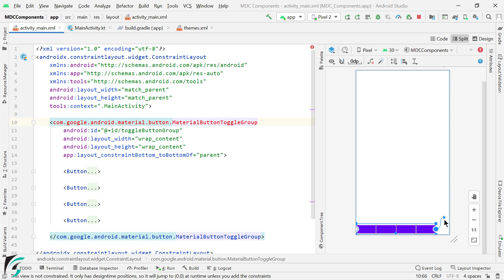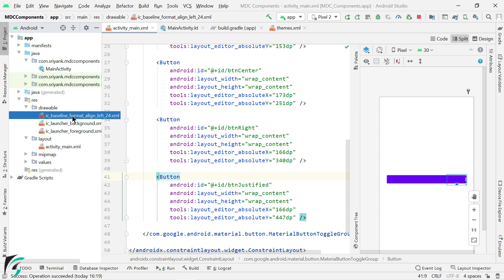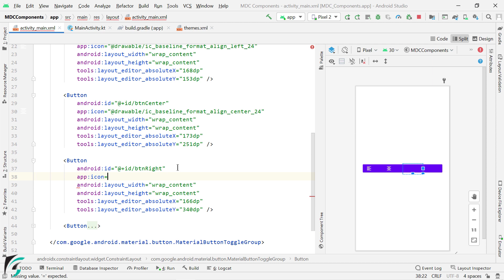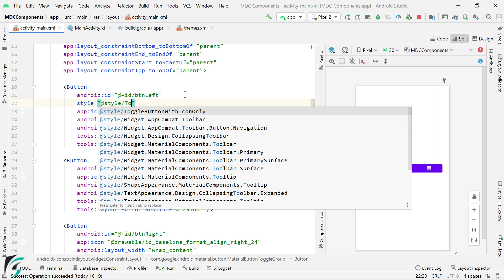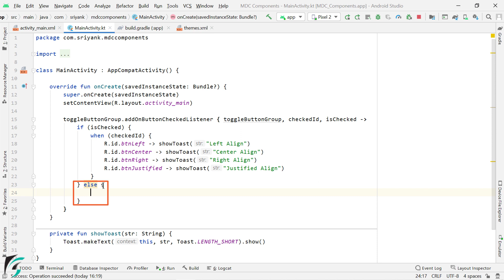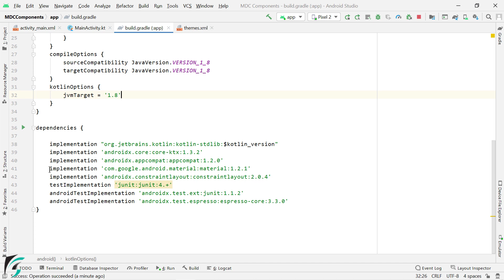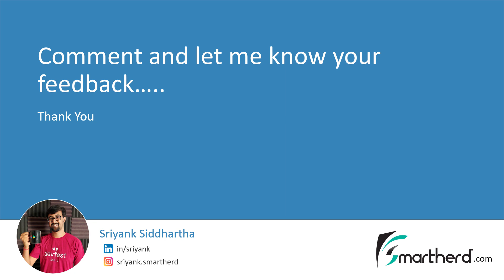How to create Toggle buttons with icon Only. Android Studio Tutorial (Kotlin)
Material ToggleButton belongs to Material Design Component or MDC library. In this video you'll learn:
- Custom toggle buttons with image or icons
- Using MaterialButtonToggleGroup XML tag
- singleSelection attribute to select one button at a time
- Use addOnButtonCheckedListener on toggle button group with an icon
- Perform an action when the user deselects a button (when nothing is selected)
These toggle buttons can be used to select from a group of choices just like Radio Buttons present in a Radio Group.